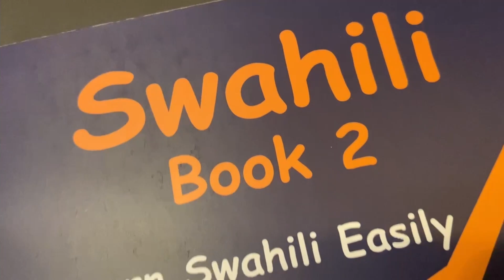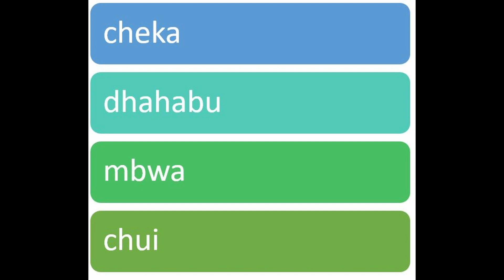WRITING SWAHILI WORDS. Learn Swahili- Lesson 10.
With a proper foundation of the language, this lesson tests our basic understanding. Try to write some of the Swahili words you have heard in the past. We hope you enjoy.

To purchase books or register for online Swahili lessons go to;